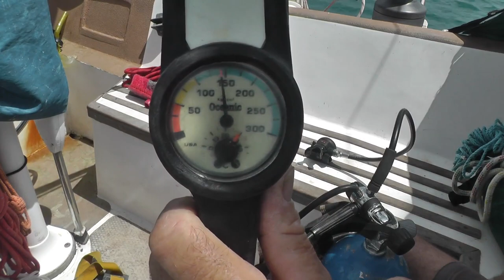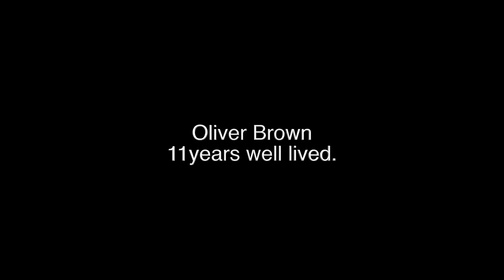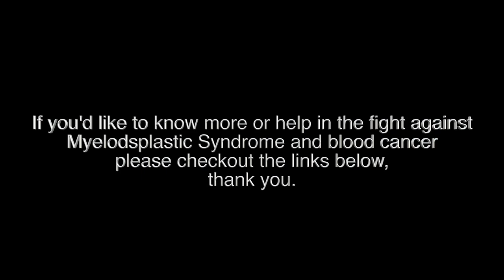Ships that pass in the Night. Adventures of an Old Seadog, ep153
Below are a couple of links if you'd like to know more or help Children's Hospice South West.

Safe sailing.

The camera gear:
Main camera is a Panasonic Hc- V770 with a Rode External mic. My old camera is now my number 2 is a Panasonic Hc-v700. Most shots are done with an external mic (Shenggu sg 108) with a sponge and dead kitten attached.